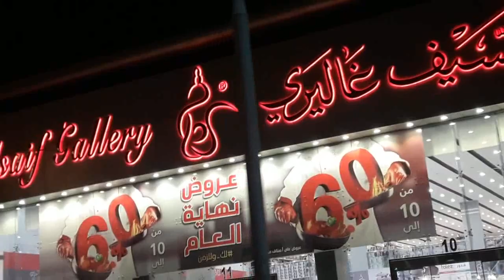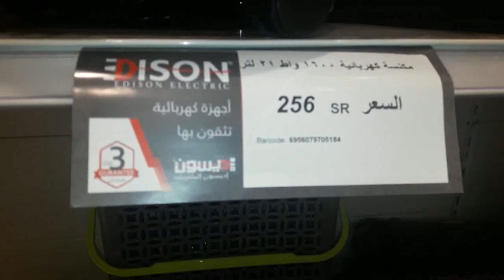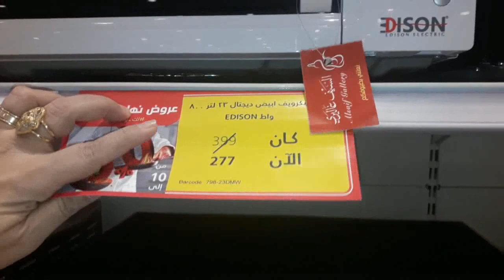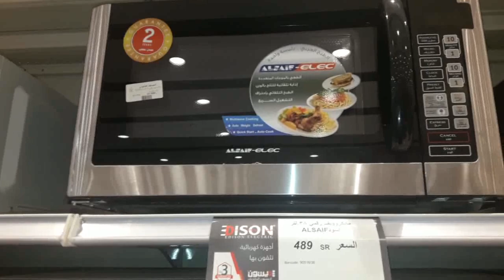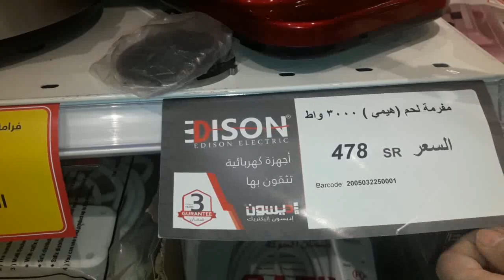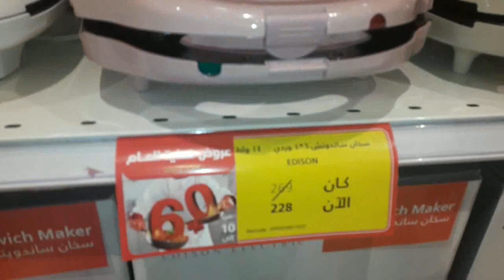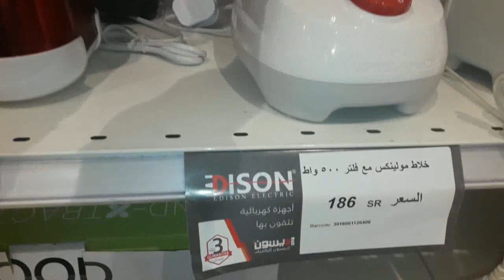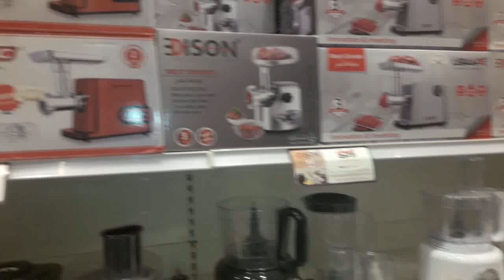جولة في السيف غاليري وتخفيضات على اجهزة المطبخ الكهربائية/عجانات/افران/مكانس باسعار مخفضة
جولة في السيف غاليري وتخفيضات نهاية العام 2019 الى 60%
اجهزة المطبخ الكهربائية /محضرة طعام/هاند بلندر/محضرة طعام/شواية كهربائية /خلاط يدوي كينوود / مكنسة كهرباىية /قلاية ديلونجي الهوائية
تخفيضات السعودية نهاية عام 2019
قلاية بطاطس كهربائية
مكنسة باناسوينك
محضرة طعام مولينكس
مضرب بيض كينوود
ماكينة صانعة القهوة
مكواة بخار
مكنسة كهرباىية كينوود
افضل مكنسة كهربائية
تخفيضات السيف غاليري تصل الى 60 في المية
عصارة كينوود
عصارة اديسون
ماركات عالمية
خلاط كهربائي اديسون